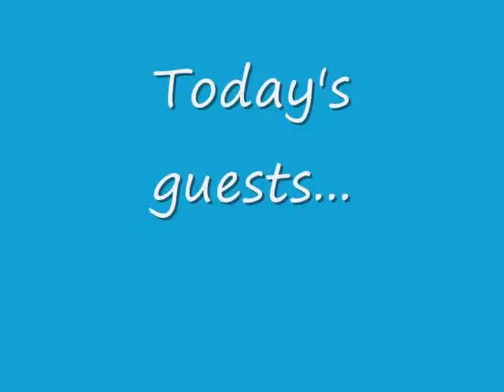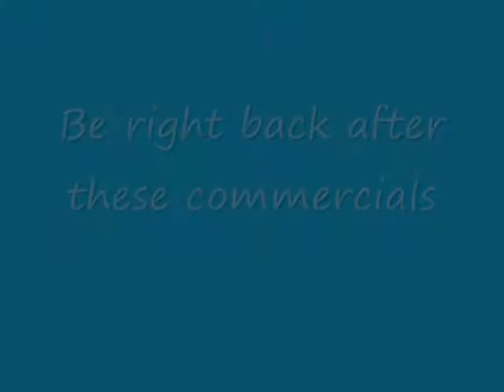Thien's Chinese project.wmv